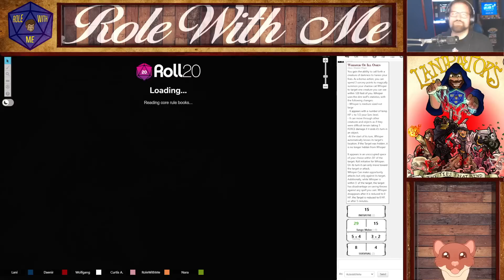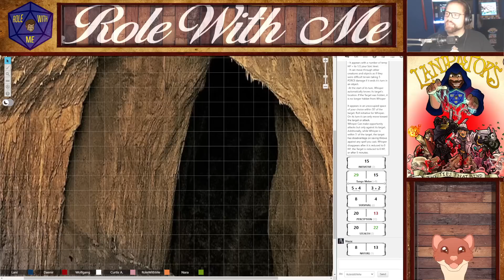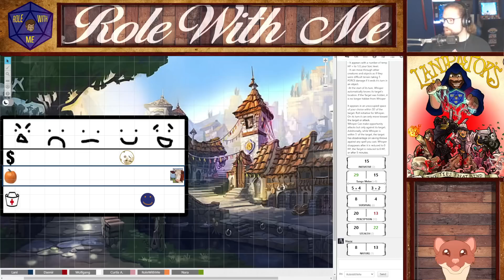Role With Me - 168 - A Festive Trap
Role With Me For Dungeons and Dragons Live Mondays at 5PM CT ➤➤➤

Role With Me is a Dungeons and Dragons live streamed podcast hosted by Team Four Star co-founder Lanipator. Enter the fantasy world of Marmaria and join Dungeon Master Lani and his Role players on an adventure through dnd.